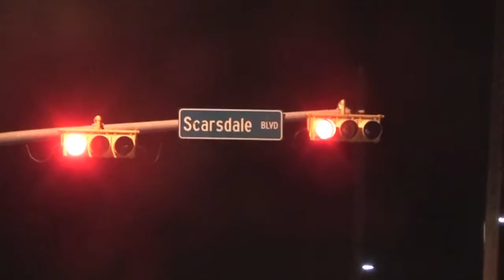Mic G Ft Suave - Gotta Stay Focused (MicL) (Official HD Music Video)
Mic G Ft Sauve - Gotta Stay Fouced